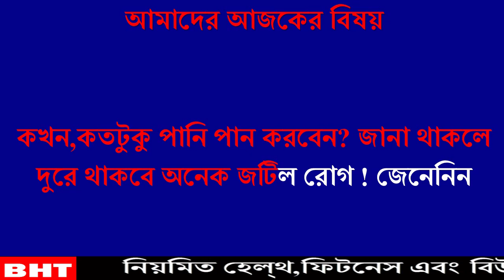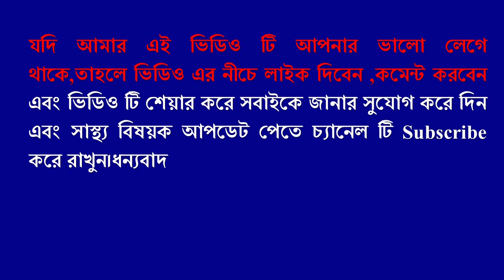কখন,কতটুকু পানি পান করবেন? জানা থাকলে দুরে থাকবে অনেক জটিল রোগ ! জেনেনিন